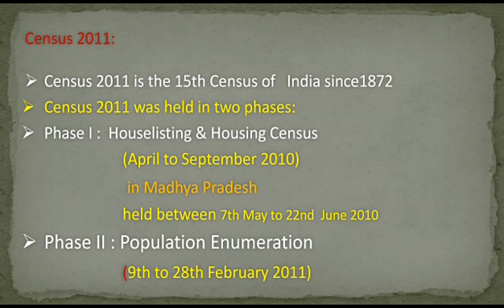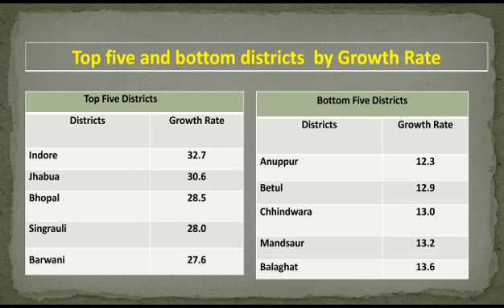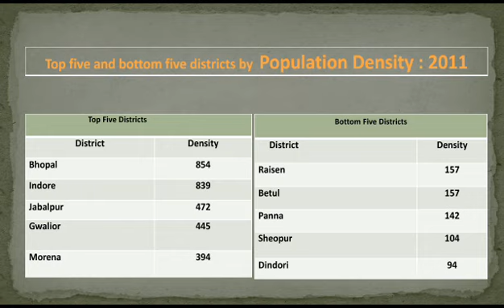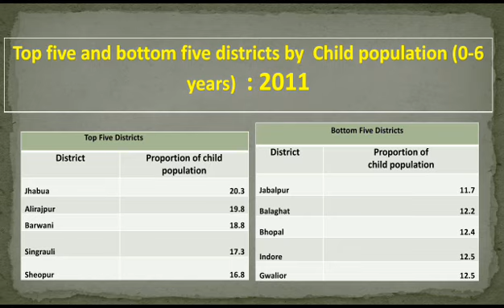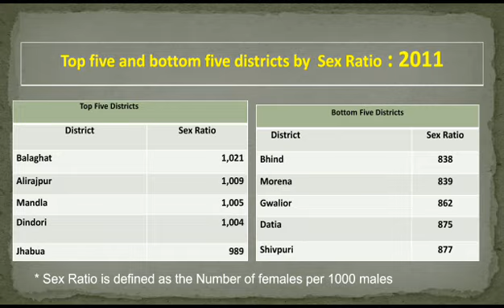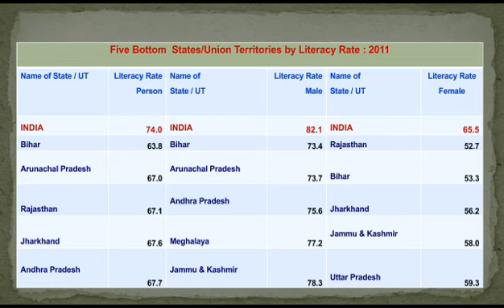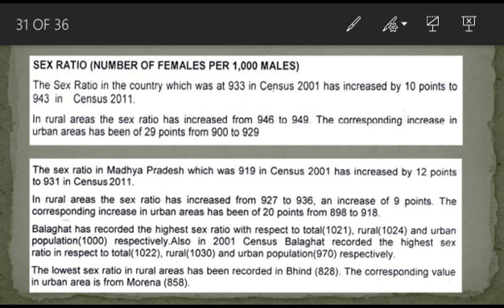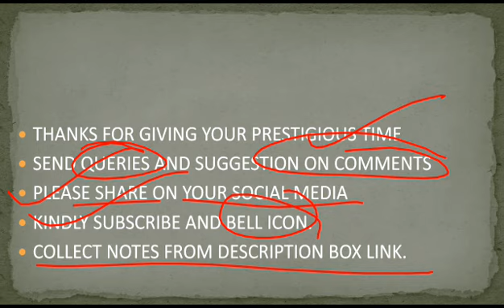Census 2011,jangadna 2011.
download notes;

India and mp census data